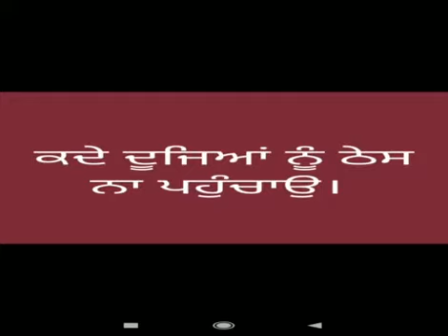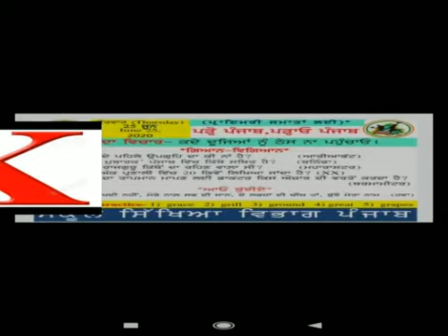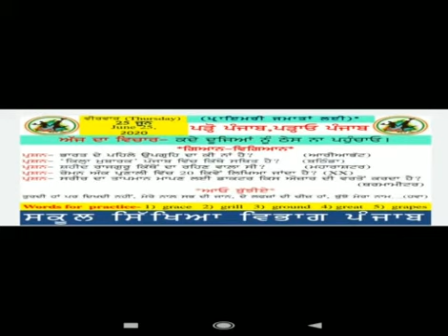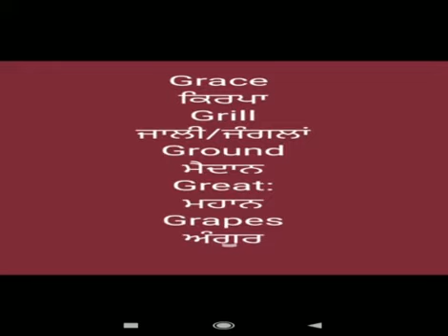Slide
Slide presentation